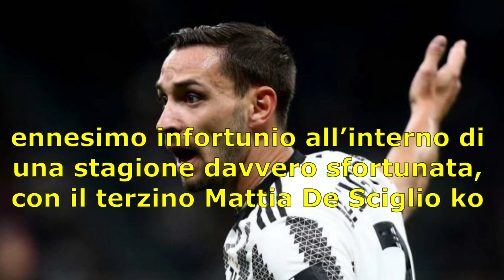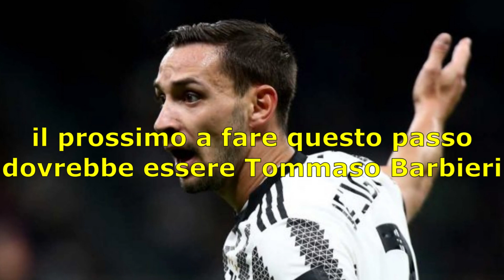La Juve prende subito il sostituto di De Sciglio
La vittoria contro il Lecce è stata una boccata d’ossigeno per la Juventus che, pur palesando le difficoltà mostrate nel mese di aprile, ha portato a casa 3 punti importanti. Tuttavia, Allegri non può essere del tutto soddisfatto di questo successo poiché nel corso della gara ha dovuto fare i conti con l’ennesimo infortunio all’interno di una stagione davvero sfortunata, con il terzino Mattia De Sciglio ko per un gravissimo infortunio.